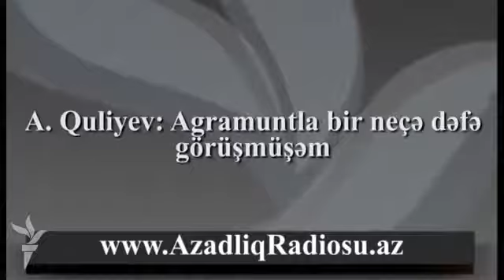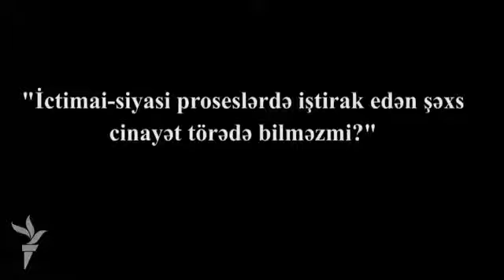Azay Quliyev: Agramunt və siyasi məhbuslar barədə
Milli Məclisin sesiyasından sonra Azay Quliyev AzadlıqRadiosunun suallarını cavablandırıb.